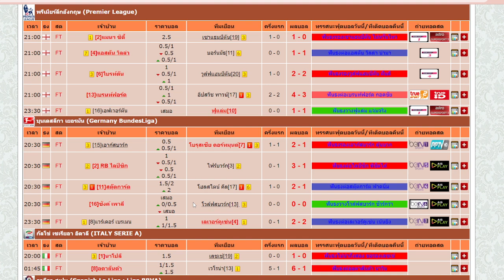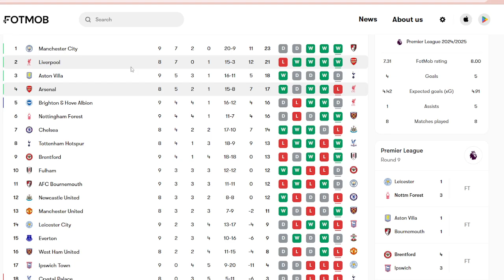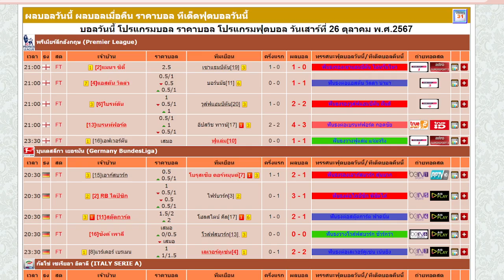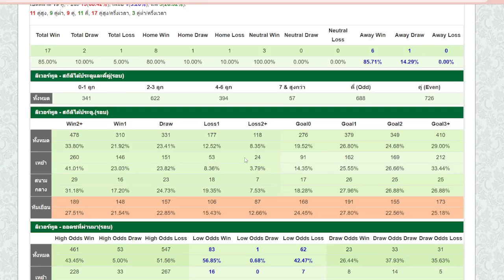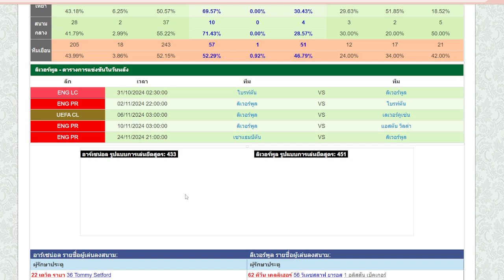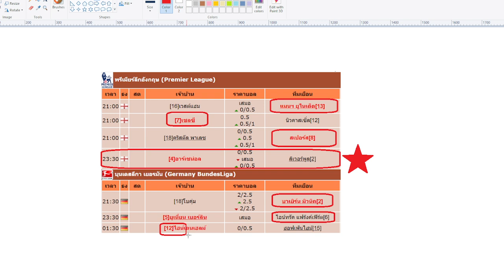คุยก่อนเกม l พรีเมียร์ลีกอังกฤษ l อาร์เซน่อล พบ ลิเวอร์พูล l 27 10 67 โดย ดูบอลนอนกิน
คุยก่อนเกมคืนนี้ เป็นศึกฟุตบอลพรีเมียร์ลีกอังกฤษ ระหว่าง อาร์เซน่อล พบ ลิเวอร์พูล แข่งกันในเวลา 23.30 น. คืนวันอาทิตย์ ที่ 27 ตุลาคม 2567

แนวทางคืนนี้ สภาพทีมลิเวอร์พูลพร้อมกว่า ไม่น่าแพ้ แช่ที่หงส์แดงไป

สกอร์ที่คาด อาร์เซน่อล 1-2 ลิเวอร์พูล